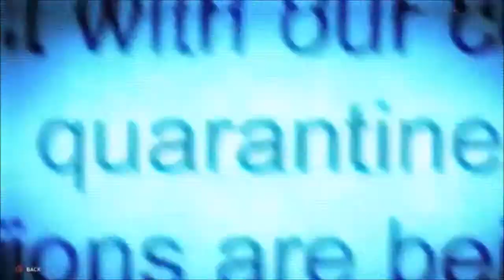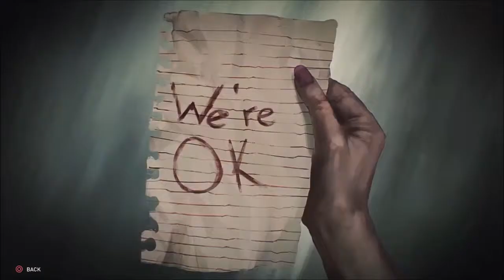World war Z: Episode Two character stories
See how the characters of WWZ Episode Two, Angel Flores, Tashaun Burnell, Bunko Tatsumi and Arnetta Larkin, Got to still be alive, when so many around them are dead.

Content from Stush Gaming & it's communities

Support our players:
Paladins:
Fortnite:
FNJaxx | @FNjaxx